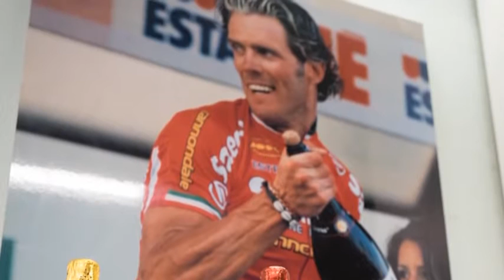La Versa, viaggio nella cantina abbandonata dopo il fallimento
Gli uffici deserti, la polvere che si accumula sulle foto che raccontano la gloria passata, il caveau che conserva migliaia di bottiglie di spumante...